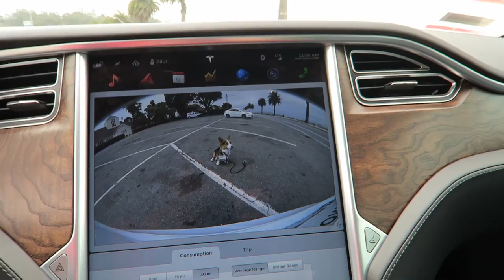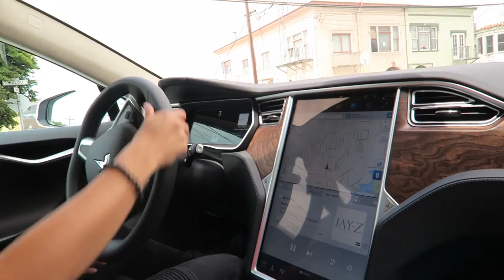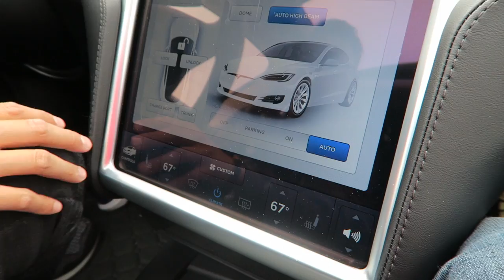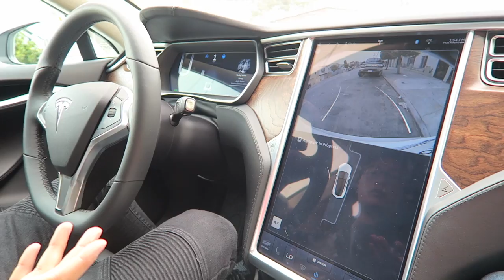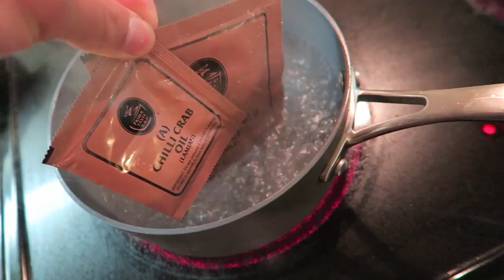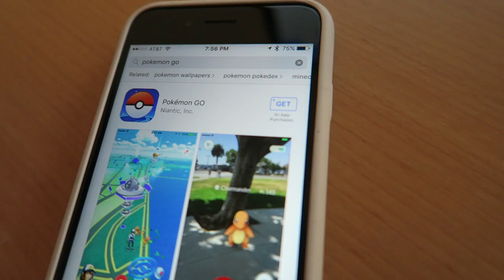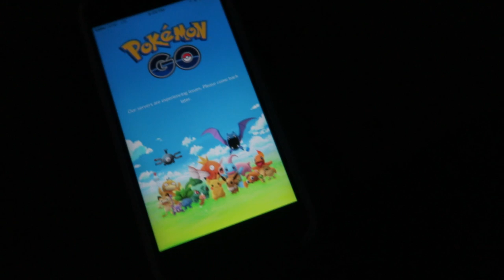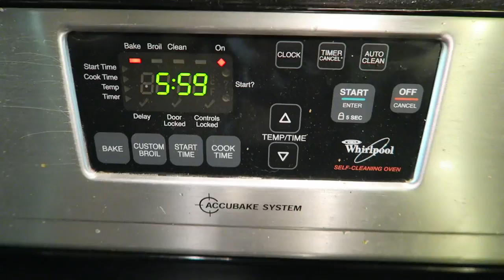CORGI DRIVES NEW 2017 TESLA on AUTOPILOT??? - Life After College: Ep. 497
Corgi Dog Drives New 2017 Tesla Model S (ModelS) Facelift Redesign on Autopilot in San Francisco! ALSO Trying Pokemon Go, Unboxing the YouTube Silver Play Button, Baking Funfetti Cake, and More!

Send Us Mail:
VlogAfterCollege

- Corgi Dog Test Drives New Redesigned 2017 Tesla Model S
- Riding Ninebot One E+ Electric Unicycle to the Hyundai Dealership
- Driving up to San Francisco
- Gatsby's Dog Car Seat from Snoozer Pet Products
- Friend Vince Shows me the features of the Tesla Auto-Pilot
- Test Driving the Tesla on Treasure Island
- Tesla Electric Car Features
- Sleeping During Auto-Pilot on Tesla
- Ordering Sandwiches at Cafe Bun-Mi Sandwiches
- Auto-Parking with Tesla
- Gatsby the Corgi playing with Tofu the French Bulldog
- Red Sea Max C-250 Saltwater Aquarium Update: Banggai Cardinals eaten by Emerald Crab
- Golds Gym Leg Workout in Body-Engineers Tank
- Cooking Chili Crab La Mian Ramen from Singapore
- Dogs Playing in the Park: Corgis, Great Dane, Chocolate Labradors, Golden Retriever
- Gatsby Steals a Sandwich
- Catching Pokemon in Public
- Grabbing Sushi during Happy Hour
- Making Funfetti Cake for Dessert
- Super Corgi Fan Art